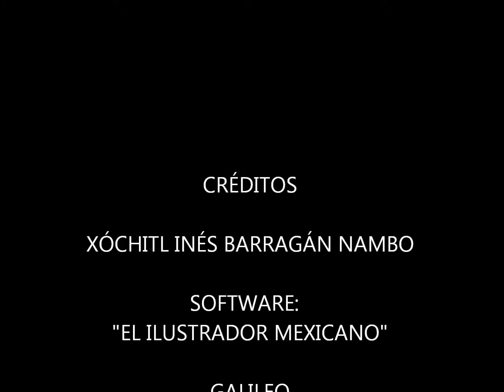La Independencia de México. 1a. Etapa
Xóchitl Inés Barragán Nambo